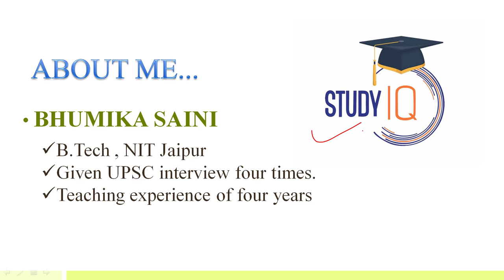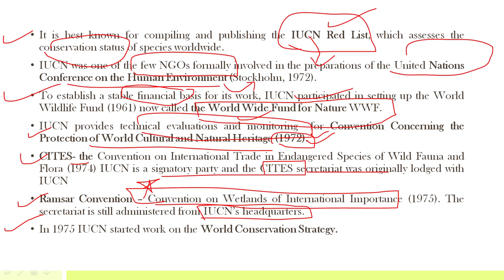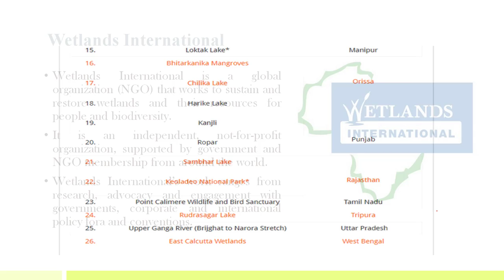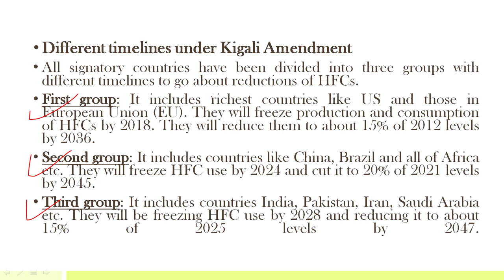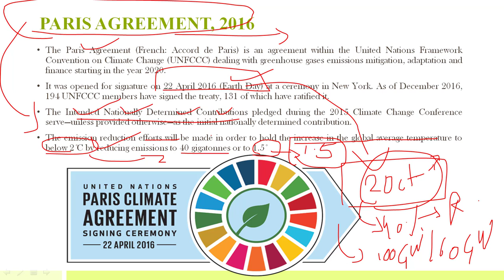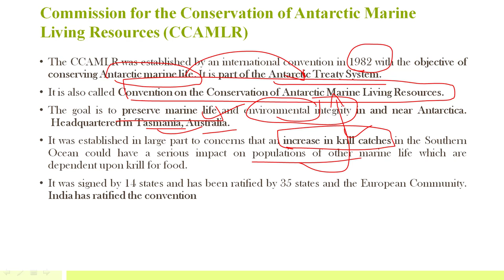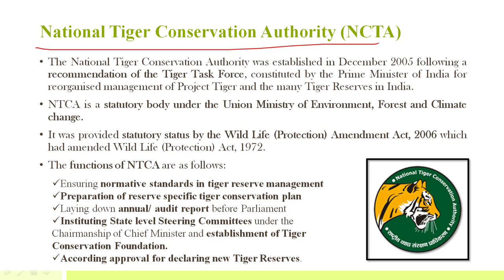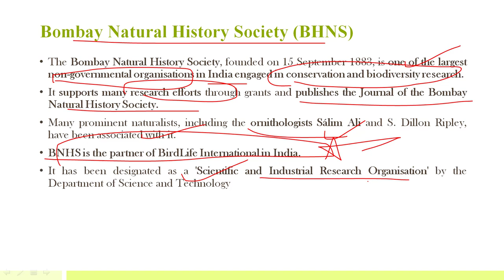(HINDI) Environment & Ecology - 2016 + 2017 Current Affairs - Part 4 - UPSC/IAS